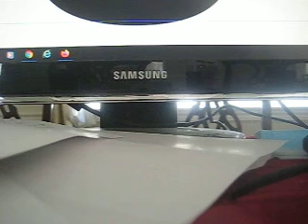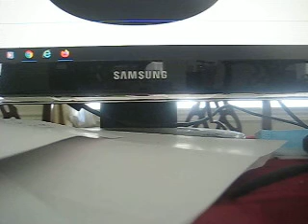MVI 8424 - Computer's Gooseneck/5th-Wheel Prep Package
Half-ton models were the C10 and K10 long-bed and short-bed trucks, and The 3/4-ton C20 and K20, as well as the one-ton C30, were also available. GMC did not use the "C" nomenclature, though their 4x4 versions used the "K" nomenclature. GMC model numbers for 1/2, 3/4, 1, and 1.5 ton were 1000, 1500, 2500, and 3000. The 1.5 ton Chevrolet C40 and GMC 3000, which were using the light-duty cab[4][5] (but only as chassis-cab and stake models), were discontinued for the 1963 model year.[5][6]

The 1960, 1961, and 1962 models featured ball bearing front hubs,with torsion bar front suspensions, with trailing arm suspension rears. Trim lines were base and "Custom". Engines included the base 305 cu in (5.0 L) GMC V6 for the GMC version, 135 hp (101 kW) 236 cu in (3.9 L) and 150 hp (112 kW) 261 cu in (4.3 L) straight-six engines, and a 283 cu in (4.6 L) V8 with 185 hp (138 kW).

A coil-spring front suspension came in 1963, with roller bearing front hubs, along with a new base engine, a 140 hp (104 kW) 230 in3 (3.8 L) I6, and an optional 165 hp (123 kW) 292 in3 (4.8 L) I6. The cab was modified for 1964, with elimination of the "wraparound" windshield and a new front grille design, along with various interior changes, while retaining the original design on the body. Air conditioning and a 220 hp (164 kW) 327 in3 (5.3 L) V8 came in 1965. A new base engine finished the model in 1966 with a 155 hp (116 kW) 250 in3 (4.1 L) I6.

Medium-duty trucks were:

1½-ton Chevrolet C40 / GMC 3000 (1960–62), with the light-duty cab;
Chevrolet C50 and C60;
GMC 3500, 4000 and 5000.
Heavy-duty trucks were:

Chevrolet C60-H[7] (a C60 with a heavier GVWR: 22,000 lbs instead of 19,500 lbs), C70 (1960–61) and C80;
Chevrolet tandem rear axle models M60 (1963–66), M70 (1960–61) and M80 (1962–66);
GMC 5500, 6000 and 6500;
GMC tandem rear axle models W5000, W5500 and W6500.

The second-generation C/K was introduced for the 1967 model year. Designated the "Action Line" generation by General Motors, the C/K largely carried over its drop-center ladder frame and its coil-sprung rear axle, but the body was redesigned from the ground up to improve its capability as a multi-purpose vehicle. Alongside a utilitarian vehicle intended for work or farm use, the C/K was also offered with optional features carried over from Chevrolet sedans, including automatic transmissions, AM/FM radio, carpet, and two-tone paint.

While the Action Line would not undergo a definitive model revision through its production, the series underwent gradual changes on a biannual basis.[8] The drivetrain line underwent multiple revisions, as a large-block V8 was offered for the first time in 1968. After 1969, GM switched entirely to Chevrolet-produced engines for C/K pickup trucks.

This generation marks the debut of the Chevrolet Cheyenne and GMC Sierra nameplates; introduced in 1971 and 1972, respectively, General Motors still uses both nameplates for full-size pickups in current production. The Action-Line pickup also served as the basis of ancestors of modern full-size SUVs, including the Chevrolet K5 Blazer, an open-body off-road vehicle, and the Chevrolet Suburban truck-based station wagon.

For 1973, GM replaced the Action Line trucks with the long-running Rounded Line series; the Action Line trucks are the final C/K trucks offered solely with a two-door cab.

The third-generation C/K was introduced for the 1973 model year. Designated the "Rounded Line" generation by General Motors, the C/K grew in size inside and out. As pickup trucks increased in use as personal vehicles, cab features and options moved closer in line with GM sedans (with power windows and power door locks becoming options). To further expand its practicality, a four-door crew cab body was introduced (offering 6-passenger seating).

While relatively straight-lined and boxy in appearance (leading to their "Square-body" nickname from the public[9]) the Rounded Line trucks were the first generation of the C/K to be designed with the use of computers and wind tunnels, optimizing the exterior shape for lower drag and improved fuel economy. The chassis was an all-new design (with all trucks receiving a leaf-spring rear suspension); K-Series trucks moved to all-wheel drive (shift-on-the-fly 4x4 was introduced for 1981).

Alongside the introduction of the four-door crew cab, the third generation C/K marked the introduction of a dual rear-wheel pickup truck ("Big Dooley"). For 1978, the C/K became the first American full-size pickup truck sold with a diesel engine (a 5.7L Oldsmobile diesel V8); a 6.2L V8 diesel was introduced for 1982. This generation also marks the first use of the Chevrolet Silverado nameplate (in use for Chevrolet full-size trucks today).